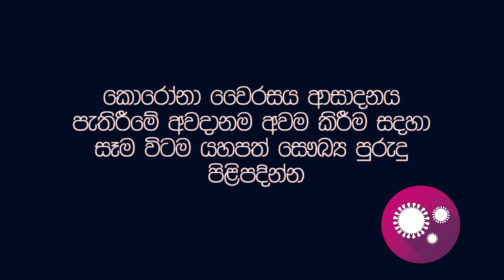Pinsara Oba Hara - Darbuka Sri Lanka